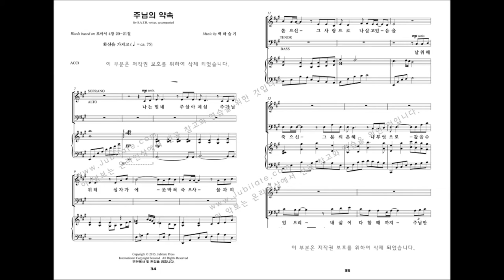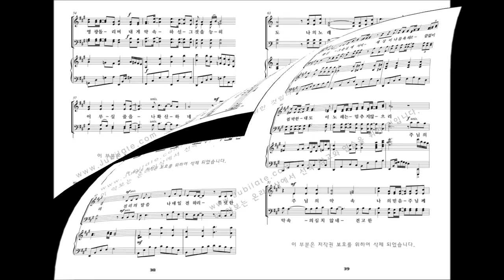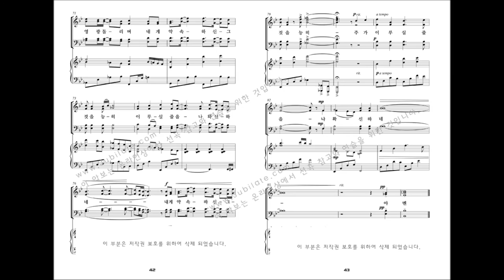[유빌라테 명품성가 29집] 04.백하슬기 '주님의 약속'